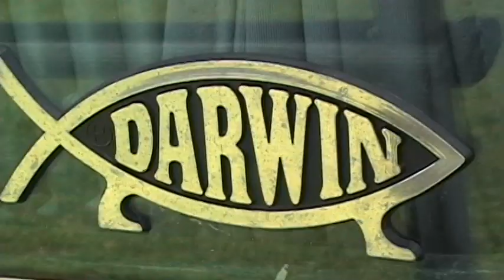Yeehaw Juction 08 Bluegrass part 2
Larry Gillis Band, , Thanks Steve Dittman, and Lacey too! More to come.